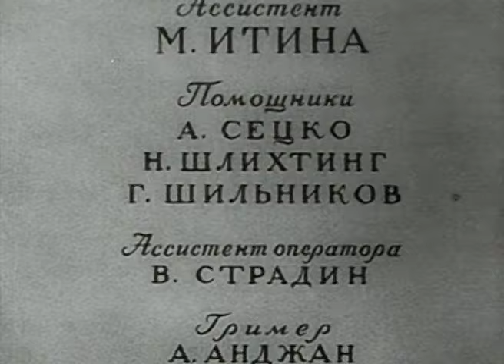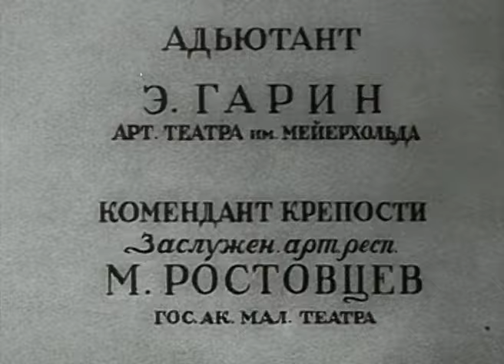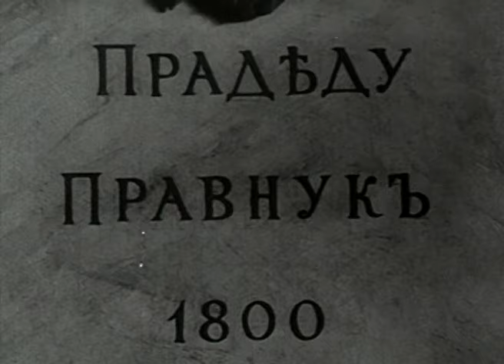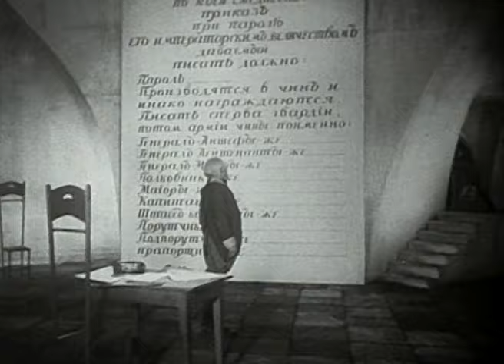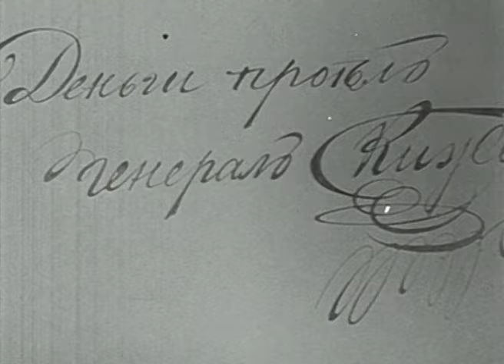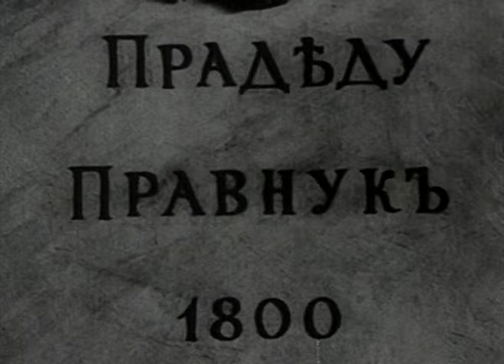Поручик Киже (1934) Кинокомедия, гротеск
Экранизация рассказа Юрия Тынянова «Подпоручик Киже», основанного на анекдоте о том, как из-за ошибки писаря, написавшего в приказе Павла I вместо слов «поручики же» слова «поручик Киже», возникла несуществующая личность — поручик Киже, которая, несмотря на своё несуществование, значилась в документах в качестве реального человека, который служил, был наказан, прощён, дослужился до генерала и умер от тяжёлой болезни.

Страна: СССР
Производство: Белгоскино
Премьера: 7 марта 1934
Жанр: комедия - гротеск
Режиссер: Александр Файнциммер
Сценарист: Юрий Тынянов
Оператор: Аркадий Кольцатый
Художники: Петр Снопков, Константин Карташёв
Композитор: Сергей Прокофьев
В ролях: Эраст Гарин, Леонид Кмит, Михаил Яншин, Борис Горин-Горяинов, Нина Шатерникова, Софья Магарилл, Михаил Ростовцев, Андрей Костричкин, Константин Гибшман и др.